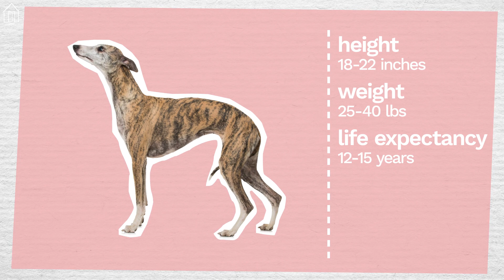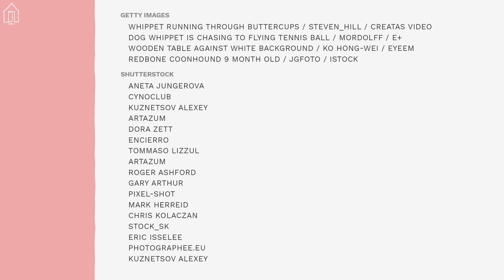The Ultimate Whippet Dog Breed Profile: Everything You Need to Know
In this video, Meowk9 will provide you with a comprehensive guide to the Whippet breed, including their temperament, care, and training. Whether you're a first-time dog owner or an experienced pet parent, you'll learn everything you need to know to keep your Whippet happy and healthy. From their unique characteristics to their exercise needs, we've got you covered. Don't miss out on this ultimate Whippet dog breed profile!